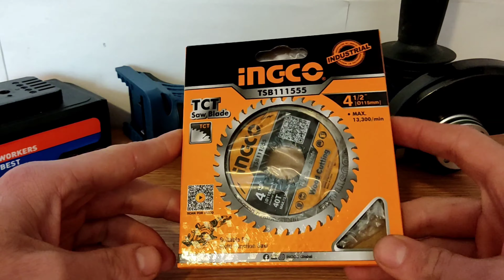Ingco TSB111555 recenzija disk za drvo i aluminijum